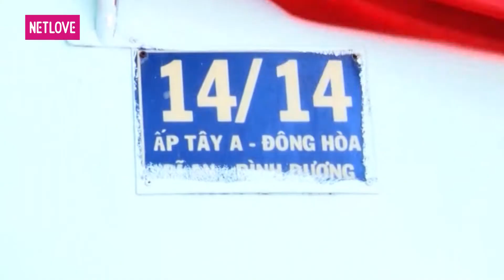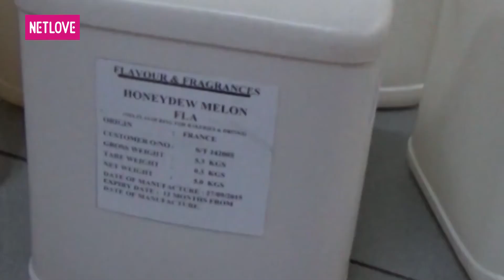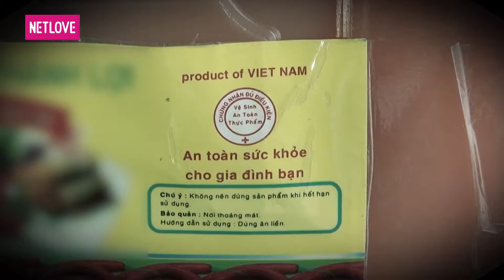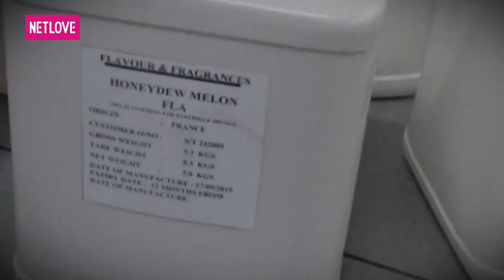Camera Cận Cảnh 2017 - Tập 54: Như chốn không người